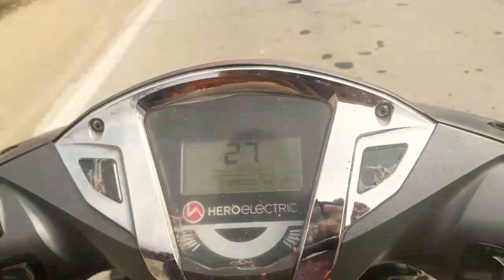😳होली पर यह मत करना 😳|Happy Holi 🔥|Vlog4 | Best Holi in my life 😉| Holi time |Family Vlog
Holi is a popular ancient Hindu festival, also known as the "Festival of Love", the "Festival of Colours", and the "Festival of Spring". The festival celebrates the eternal and divine love of Radha and Krishna

Happy Holi enjoy 2021
"Holi festival essay"
"Holi festival of colors"
"Holi festival images"
"Holi festival information"
"Holi festival drawing"
"holi festival in hindi"
"Holi festival meaning"
"Happy Holi festival wishes"
"Indian Holi festival"
"Pushkar Holi festival"
"about Holi festival in English"
"10 lines on Holi festival in English"
"my favorite holiday festival"
"holiday inn Dubai festival city"
"holiday festival of lights"
"holiday food and gift festival"
"holiday festival of lights charleston"
"Holi Indian festival"
"holiday festival"
"holiday festival Epcot"
"holiday lights festival Milwaukee"
"holiday glow festival"
"Holi is my favorite festival
"holi festival india"
"holi festival essay"
"holi festival 2021"
"holi festival india 2021"
"when is holi celebrated"
"holi religion"

If You have any question about this vedio .Post  the  comments in comment section of this video.